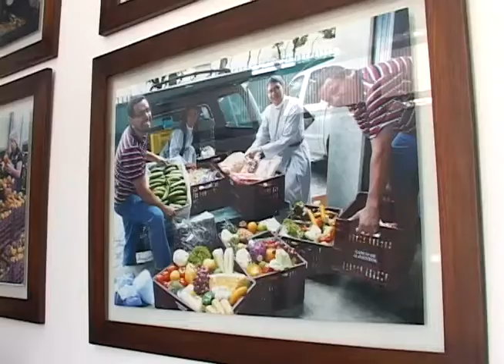Fundación Saciar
Algunos hablan de crisis alimentaria, otros de la escasez que hay de ciertos productos y otros simplemente, se dan a la tarea de ver por otro lado esto y tratar de ayudar un poco en el proceso de alimentación del mundo.

Un grupo, de esos que busca pensar diferente, quiso cambiar la crisis por alegrías y fue por ese motivo que decidió tener una fundación en la cuál recibían y distribuían alimentos para personas que no pudieran costearselos y que le sobraran a otras personas.